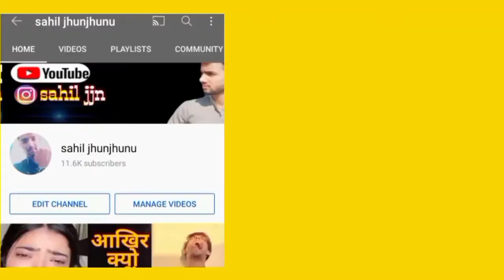आज ढंग के कपड़े पहन के आई है पता चल गया किसने कहा🤬| Urfi Jawed,UrfiJawed Fashion | Anjana Om Kashyap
आज ढंग के  कपड़े पहन के  आई है पता चल गया किसने कहा Urfi Jawed,

Urfi Jawed New Video ,

Photographer पर Urfi Javed का फुटा भयंकर गुस्सा 🤬|| Urfi Jawed,UrfiJawed Fashion | Anjana Om Kashyap

Photographer पर Urfi Javed को आया भयंकर Gussa

        Urfi javed ko Aaya gussha,urfi javed interview,urfi javed bigg boss,urfi jawed viral video,urfi javed trolling,urfi javed roast.

SAHIL JHUNJHUNU NEW VIDEO